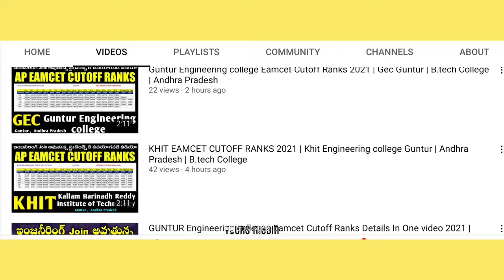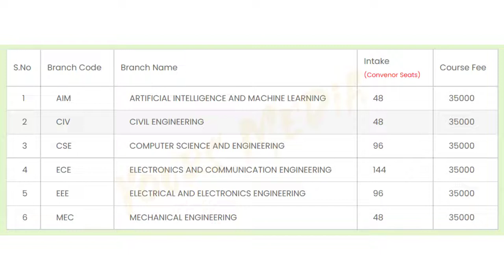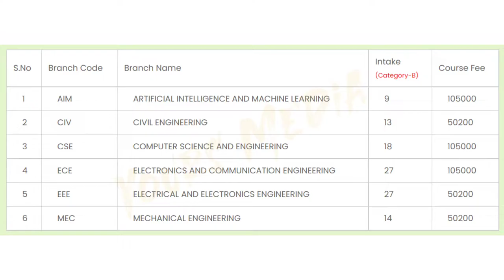Ananthalakshmi Institute of Technology and Sciences Full Details In Telugu | Ap Eamcet | YoursMedia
Ananthalakshmi Institute of Technology and Sciences Full Details In Telugu | Ap Eamcet | YoursMedia | Offered Courses | Management Fee Details and Seats | Convernor quota Fee & Seats | Hostel Availability | College location | College Type | ApEapcet | APEAMCET | Intake for Category A & B | Counseling | Eamcet Code | Complete Details for Your education